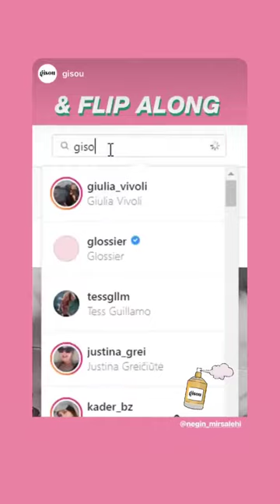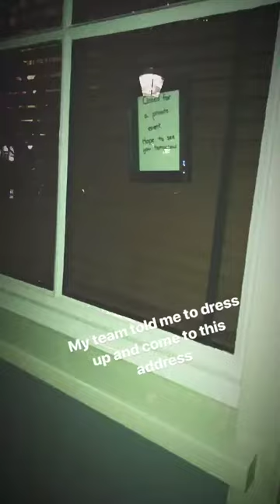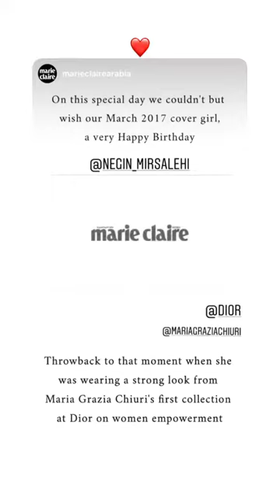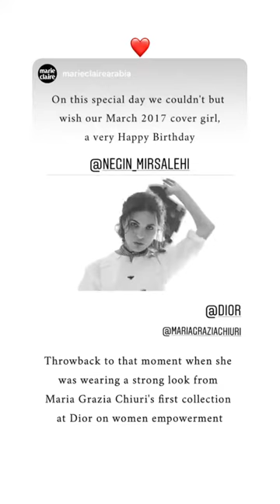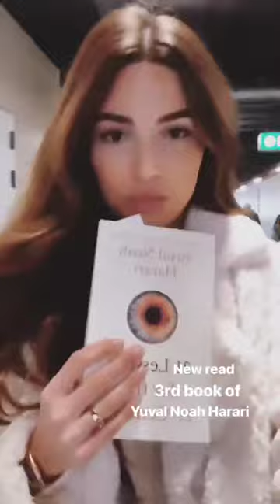NEGIN MIRSALEHI @NEGIN_MIRSALEHI INSTAGRAM STORIES COMPILATION NOVIEMBRE 05, 2018